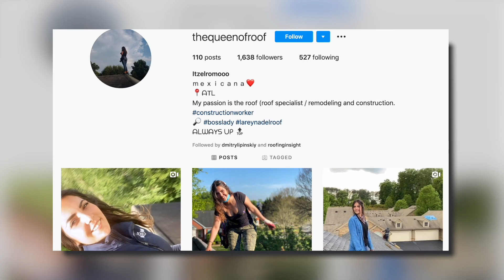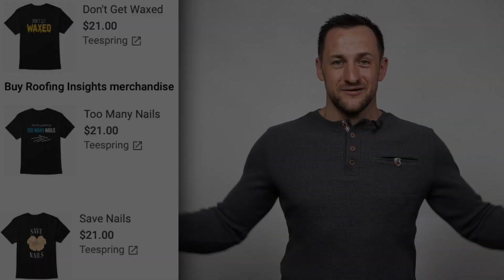Queen of roof: Roofing and personal safety | Itzel Romo | Roofer Girl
Meet Itzel Romo, the queen of roofing, and owner of King Roof in Atlanta, Georgia. Roofer girl shares how it is to work in a male-dominated industry, and talks about men who think they are Spider-Man.